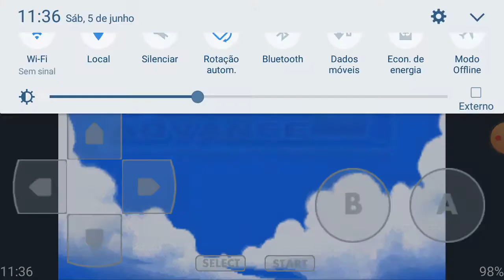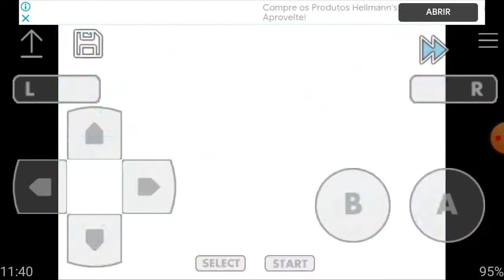Jogando Sonic Advance 2☺☺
Fala galera hoje vim trazer para vcs um vídeo de Sonic advance 2 na minha opinião o melhor dos advance.